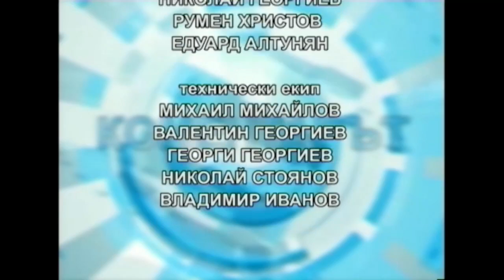КОМЕНТАРЪТ 01 06 2016